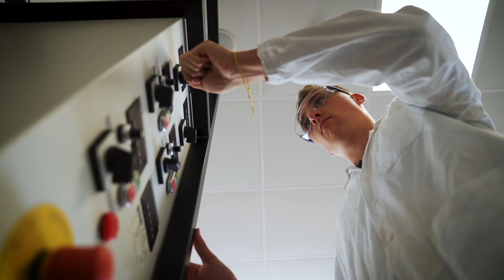TAKE 2 with Caleb McKenna: Studying STEM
Caleb is studying STEM at university and he's loving it! STEM subjects are interesting and for everyone.

Find the STEM course for you at Take2STEM.com.